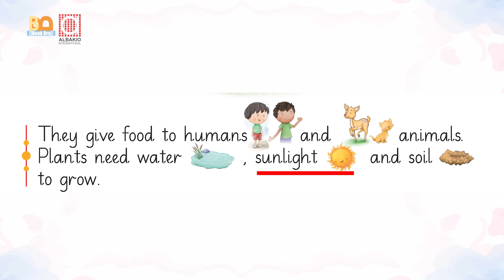Lesson 23-Plants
World Around Us 2